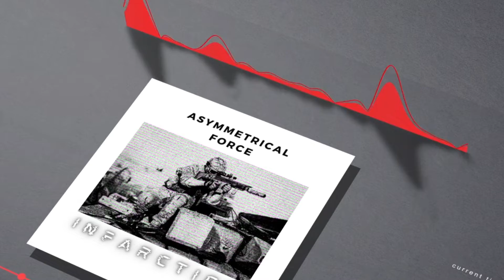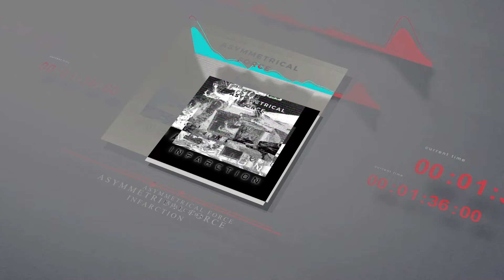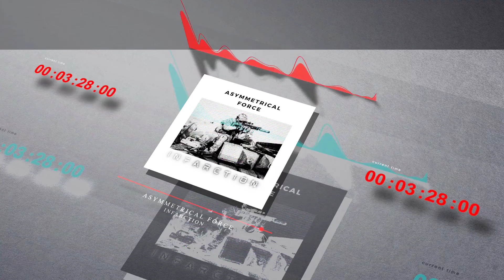Asymmetrical force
An original track by Infarction

All music, lyrics and arrangements by BJ Clark

Guitars - BJ Clark
Keyboards - BJ Clark
Drums & percussion (virtual) - BJ Clark
Bass - BJ Clark
Vocals - BJ Clark

Artwork - BJ Clark